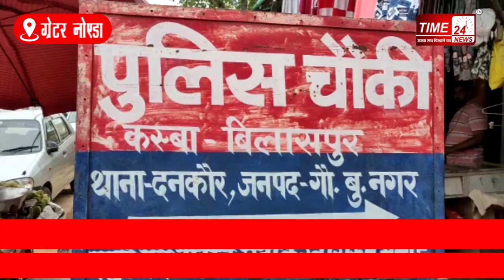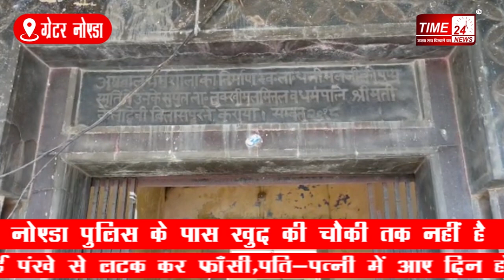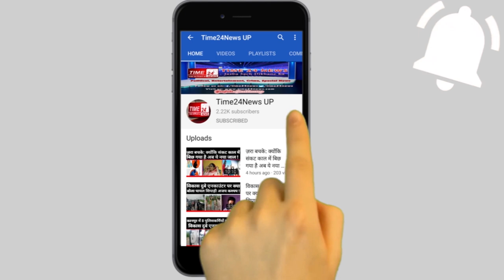कमिश्नरी सिस्टम में हाईटेक नोएडा पुलिस की धर्मशाला वाली चौकी !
उत्तर प्रदेश की नोएडा पुलिस को सबसे हाईटेक पुलिस कहा जाता है लेकिन सबसे हाईटेक पुलिस कहे जाने वाली नोएडा पुलिस के पास खुद की चौकी तक नहीं है ।  पिछले कई वर्षों से धर्मशाला में अपनी चौकी चला रही है और यहीं पर फरियादियों की फरियाद सुनती है और धर्मशाला की हालत भी बिल्कुल जर्जर है जहां पर पुलिसकर्मी अपनी जान जोखिम में डालकर मुस्तैदी से ड्यूटी निभा रहे हैं आइए दिखाते हैं आपको उत्तर प्रदेश के नोएडा की धर्मशाला वाली  चौकी तस्वीरों में आप देख सकते हैं की धर्मशाला में  किस तरह से चौकी बनी हुई है ग्रेटर नोएडा के दनकौर थाना क्षेत्र के बिलासपुर में  यह धर्मशाला दरसल  करीब 50 वर्ष से भी  पहले लोगों के ठहरने के लिए बनाई गई थी लेकिन उत्तर प्रदेश की सबसे हाईटेक पुलिस नोएडा पुलिस ने इसे चौकी का रूप दे दिया और इसे बना दिया फरियादियों की गुहार लगाने का स्थान। आप तस्वीरों में साफ तौर पर देख सकते हैं किस तरह से यहां पर  लिखा हुआ है कि यह धर्मशाला है और इसकी हालत भी तस्वीरों में साफ तौर पर दिख रही है इसकी जो छत है वह बिल्कुल जर्जर है । जो यहां पर छत में जो  कड़ी लगी हुई है वह बिल्कुल गल चुकी हैं और वह किसी भी वक्त गिर सकती है और कोई बड़ा हादसा हो सकता है । अगर लेंटर की बात करें तो वह भी जर्जर है और नमी की वजह से वह भी झरने की स्थिति में है । इसके अलावा बारिश में इस चौकी में रुकना दुश्वार हो जाता है क्योंकि पूरी चौकी में जगह-जगह पानी टपकता है और जलभराव हो जाता है लेकिन इस सब के बावजूद भी चौकी में मौजूद पुलिसकर्मी अपनी ड्यूटी मुस्तैदी से निभाते हैं ।गौतम बुध नगर में कमिश्नर सिस्टम तो लागू हो गया लेकिन चौकियों के हालात अभी भी नहीं सुधरे हैं । कल ही दादरी थाना क्षेत्र के कोट चौकी में एक बड़ा हादसा टला था, जिसमें चौकी का लेंटर का हिस्सा नमी की वजह से नीचे गिर गया था और वहां पर रखे हुए कुर्सी और बैड टूट कर चकनाचूर हो गए थे । गनीमत रही थी कि उसी दौरान वहां से पुलिसकर्मी उठकर बाहर चला गया था । इस तरह से बड़ा हादसा होने से टल गया  था । ऐसे ही हालात अब दनकौर थाना क्षेत्र की  बिलासपुर चौकी के हैं यहाँ पर कभी भी छत या लेन्टर गिर सकता है ओर बड़ा हादसा हो सकता है